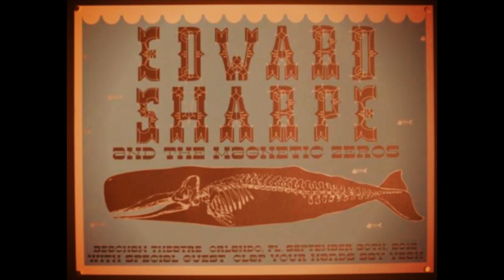Edward Sharpe and The Magnetic Zero - "Home" (Live)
Edward Sharpe and The Magnetic Zero playing "Home" at The Beacham in Orlando on September 30, 2012.  Cell phone (iPhone) video.  Great show!